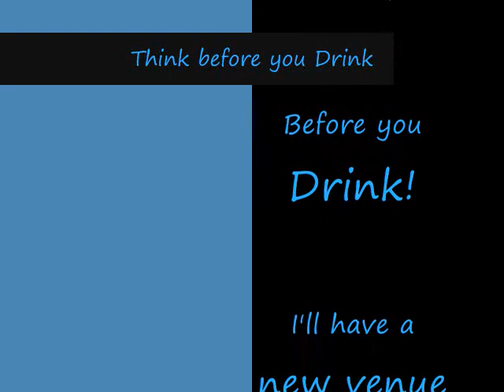Think before you Drink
Give me your thoughts on Alchohol and Drinking and being able to function afterward.